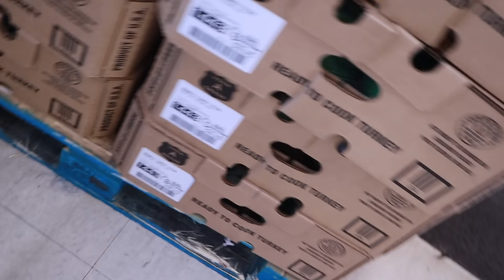DRIVING WRECKLESS TO SEE HOW MY MOM REACTS AND WE GAVE AWAY 100 TURKEYS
HEY, WHAT'S UP GUYS! I'M BACK WITH ANOTHER BIGGITY-BIGGITY BANGERR!